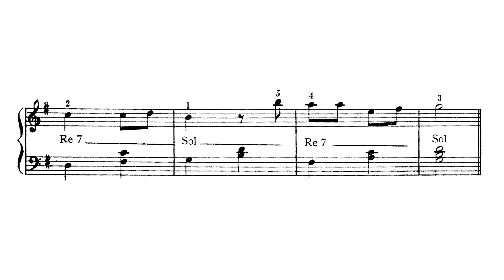🎵 Luz de Aurora - Primer Álbum Cecilia - 16. Mambrú